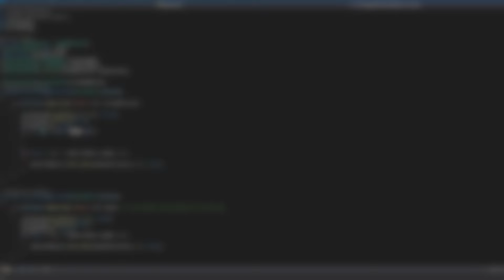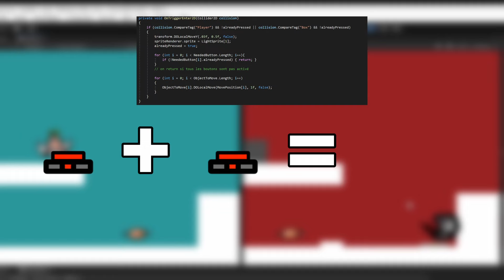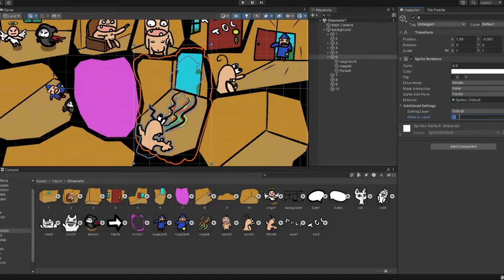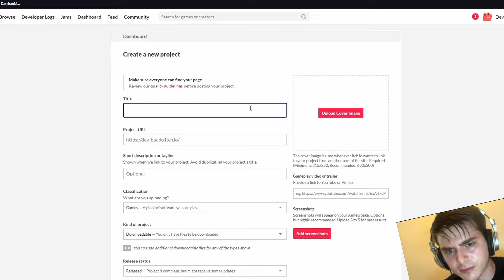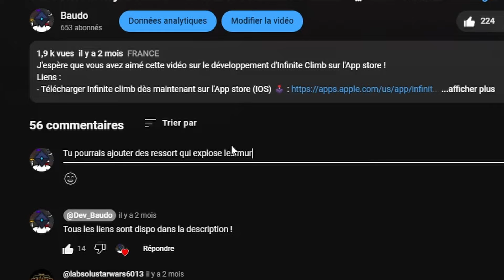5 JOURS pour CRÉER le JEU le plus FUN possible 🕹️ !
J'ai participé à une Game Jam de 5 jours sur le thème de la Dualité !

Miniature :  @Paul C.
Montage : @Dev_Baudo

Chapitre
00:00 Intro
00:53 Création du Jeu